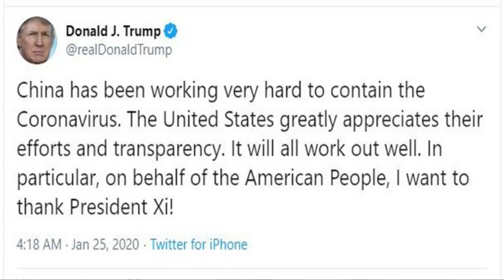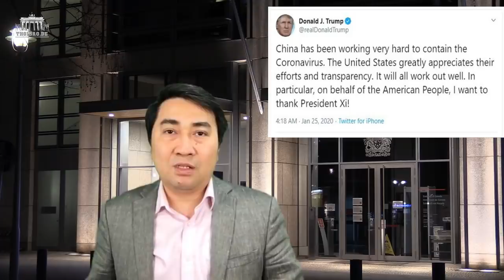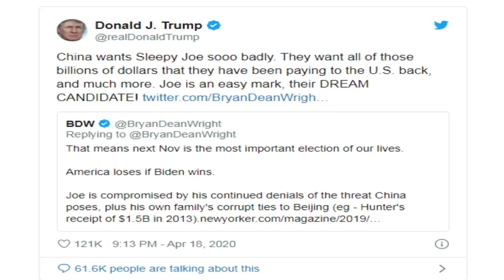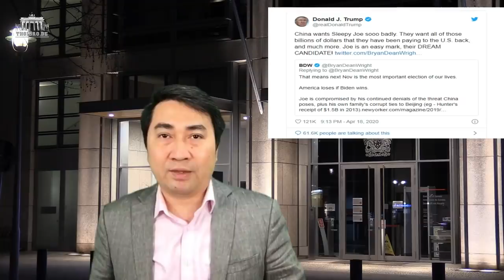Sợ sụp đổ: Bắc Kinh tìm cách “hạ bệ” Tổng thống Mỹ